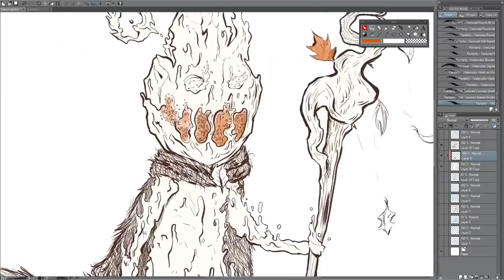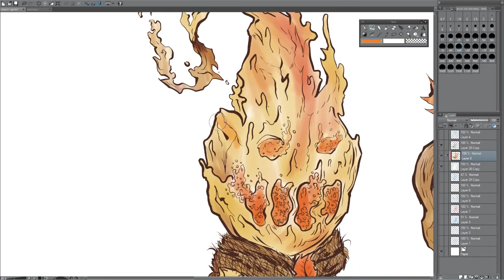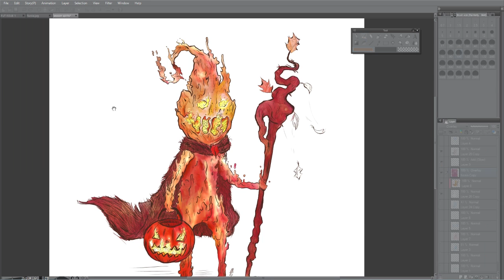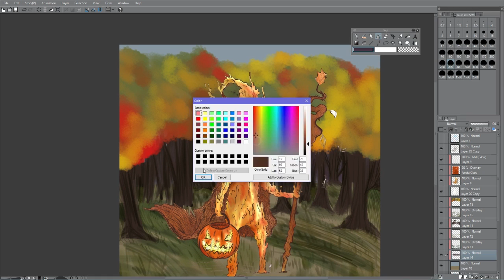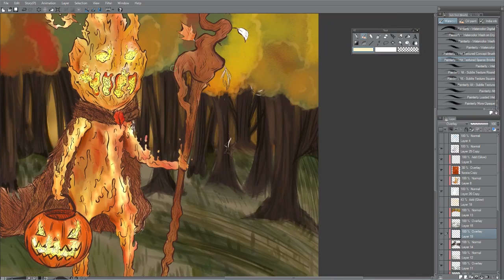Autumnal Spirit Speedpaint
A fall themed speed paint. I didn't get the linework captured, but I think it turned out pretty decent.